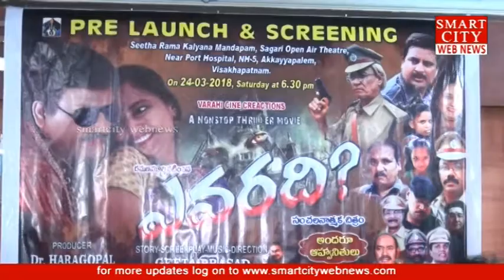smartcity: 'ఎవరది' Audio & Pre Launching on March 24th in Visakhapatnam.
smartcity webnews: 'ఎవరది' Audio & Pre Launching on March 24th in Visakhapatnam.